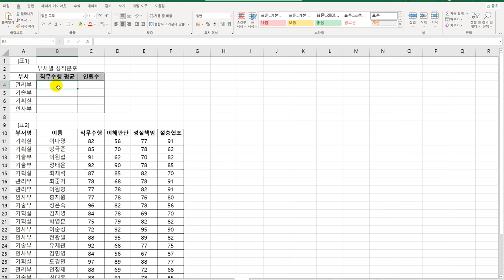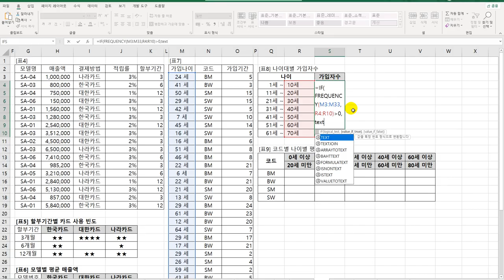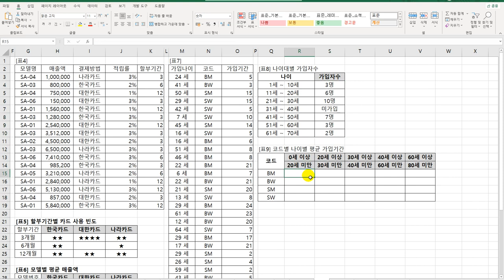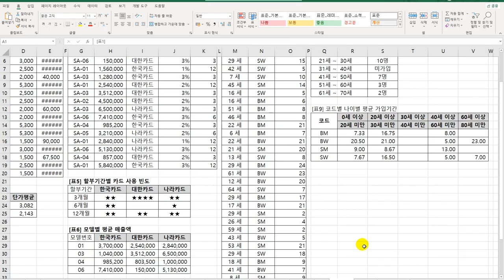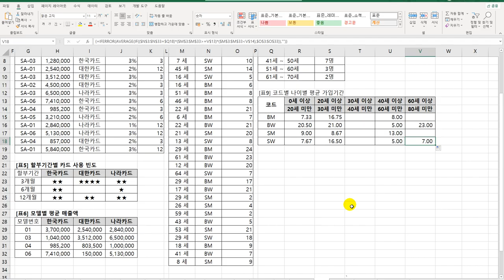[컴활1급실기] 0116 배열 수식(엑셀)